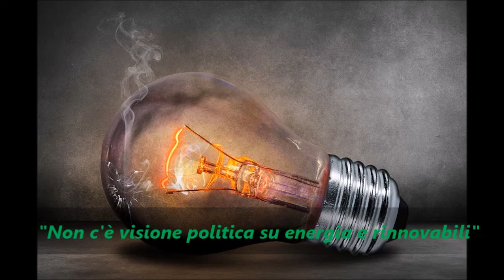"Non c'è visione politica su energia e rinnovabili"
Su Radio Speranza l'intervista con Cristiano D'Ortenzio, vicepresidente della sezione energia di Confindustria Chieti-Pescar